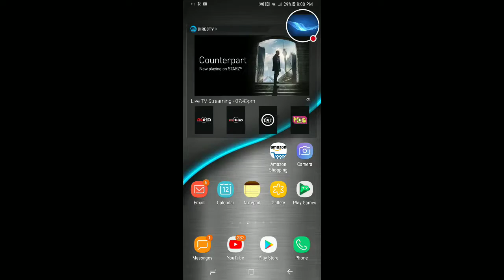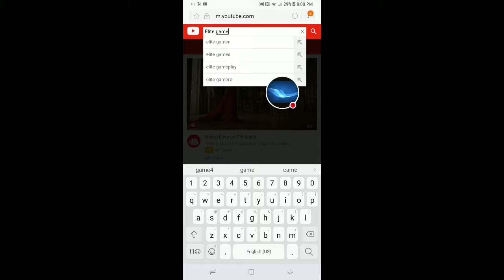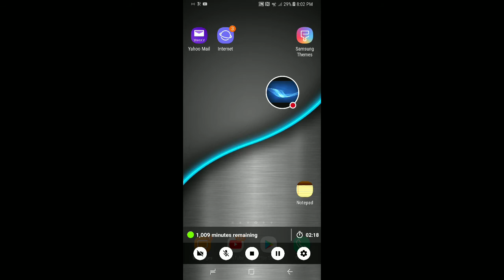(Gucci gang clean)ppl who copied my yt name too